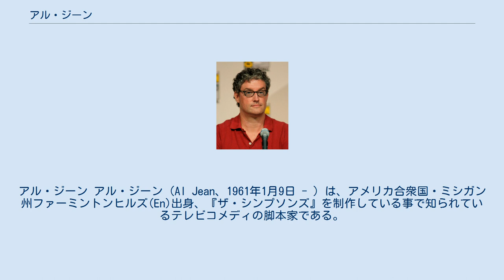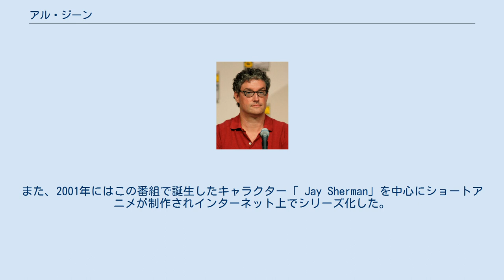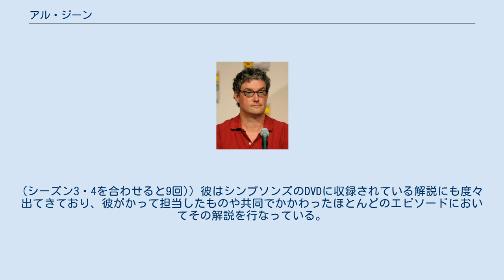アル・ジーン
ザ・シンプソンズ
アル・ジーン アル・ジーン (Al Jean、1961年1月9日 - ）は、アメリカ合衆国・ミシガン州ファーミントンヒルズ(En)出身、『ザ・シンプソンズ』を制作している事で知られているテレビコメディの脚本家である。
 青年期のジーンはミシガンにある父の金物屋で働いていた。
そして彼はハリソン高校を卒業し、ハーバード大学に通い、そこで数学を専攻し大学内にある出版部ハーバード・ランプーン(En)にて執筆活動を行っていた。
 また、『ナショナル・ランプーンマガジン』、『ザ・トゥナイト・ショー』、『アルフ』、『The PJs』等でも執筆していた。
1994年になると彼はマイク・レイスと共に、ABCとFOXの2つの局で放映されたが2年で放送打ち切りとなったアニメ番組『The Critic』を制作した。
同番組は後にケーブルテレビ局のコメディ・セントラルで再放送され若干ながら健闘している。
また、2001年にはこの番組で誕生したキャラクター「 Jay Sherman」を中心にショートアニメが制作されインターネット上でシリーズ化した。
 シンプソンズにおいて、彼はマイク・レイスと共にシーズン3と4のショーランナーを務め、また、シンプソンズの放送開始の頃より、その制作と脚本に携わっている。
なお、ジーンは、Icebox.comにて公開されている「Jesus and His brothers」の作者でもある。
 2001年以降、シンプソンズの製作総指揮をしており、2008年7月現在放送されたシーズン19は彼が単独で製作総指揮をしているものの中では連続7回目となる。
(シーズン3・4を合わせると9回)) 彼はシンプソンズのDVDに収録されている解説にも度々出てきており、彼がかって担当したものや共同でかかわったほとんどのエピソードにおいてその解説を行なっている。
 (）内のSはシーズンをEはそのシーズンでのエピソードNoを表す。
 ^  SNPP. ^  "Icebox.com"